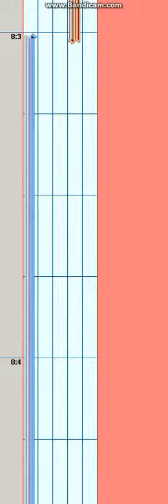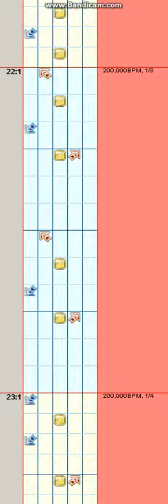(PIU UCS CONTEST)1950 S18 (By PATOKING)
Este chart es una versión sencilla y más fácil de jugar de 1950. Permite a los jugadores no tan avanzados disfrutar de la canción ya que antes solo poseía dificultades muy altas. No posee muchos cruces, tiene muchos drills y resulta ser muy simétrico.

P.D: el número total de steps es de 1155.

This chart is a simple an easier version of 1950 single. It allows to the not so advanced players to enjoy the song because the actual difficulties are quite complicated. It has simple patterns, a lot of drills and it's very symmetrical.

P.S: total number of steps is 1155.